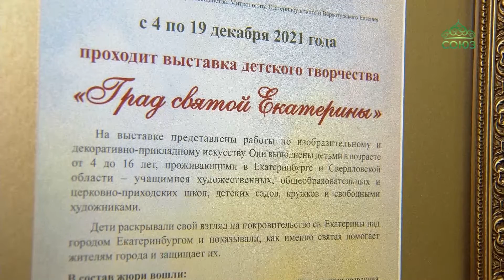365 детей приняли участие в конкурсе «Град святой Екатерины».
365 детей приняли участие в конкурсе «Град святой Екатерины». Юные творцы из Свердловской, Челябинской и Курганской областей присылали на конкурс свои работы по изобразительному и декоративно-прикладному искусству. Сейчас лучшие работы могут увидеть все желающие.